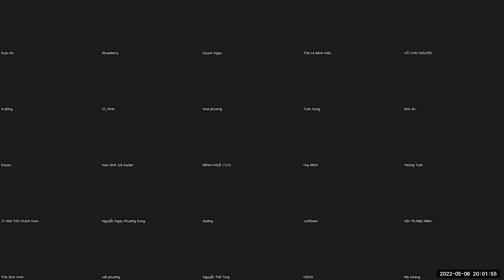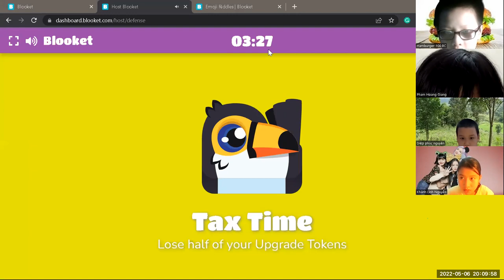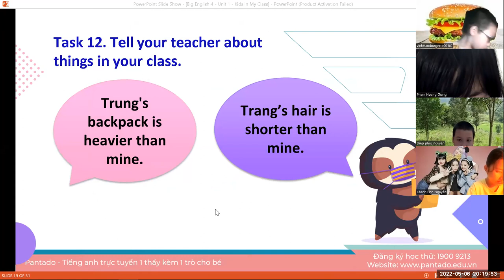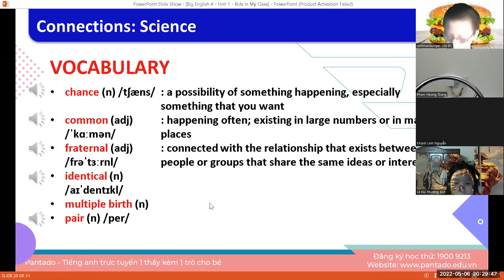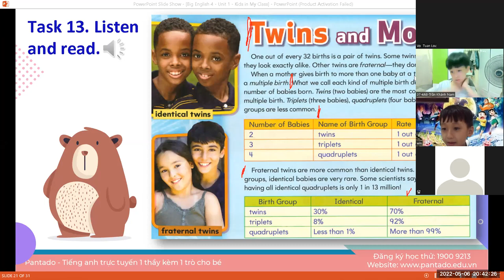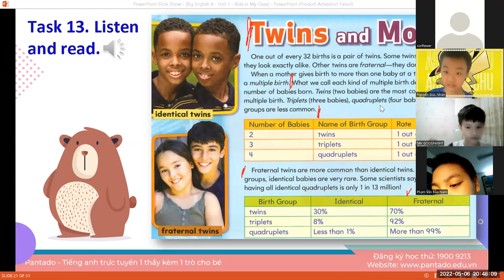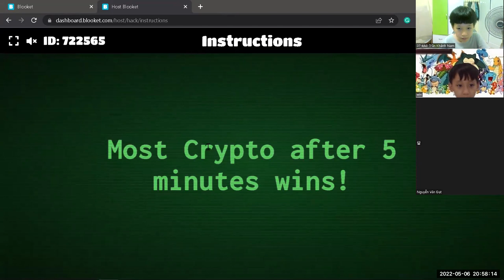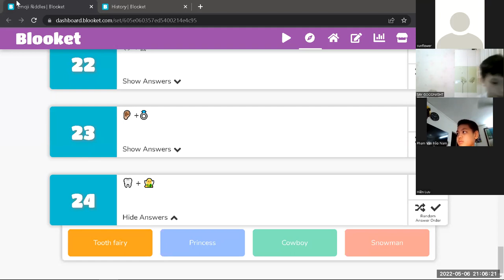Học tiếng Anh miễn phí cùng con Buổi 15 (06/05/2022) - Ms. Thư English (Dành cho học sinh tiểu học)